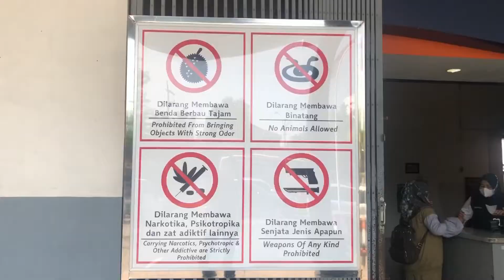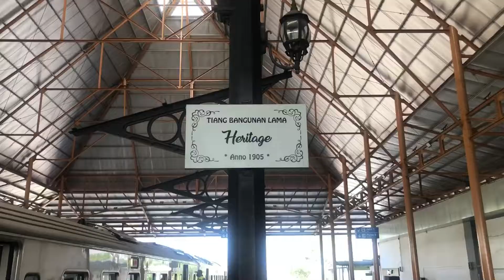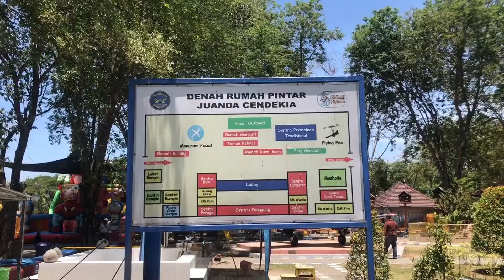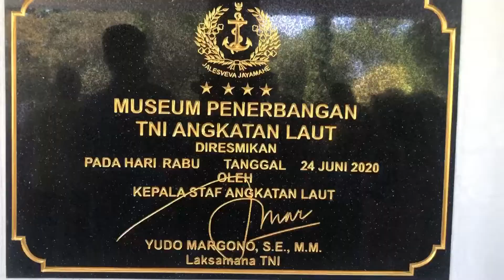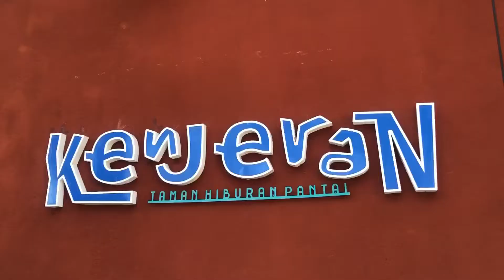LUAR BIASA ! RA. MUSLIMAT NU KEC. KEMBANG BAHU, LAMONGAN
Keterangan informasi lebih lanjut bisa hubungi :
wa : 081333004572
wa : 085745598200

Title: Get Away by LiQWYD